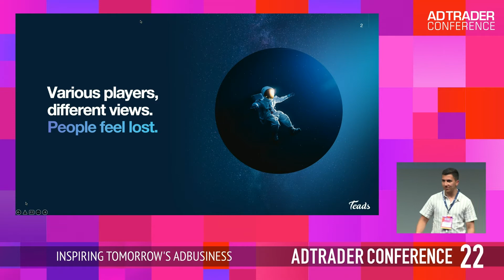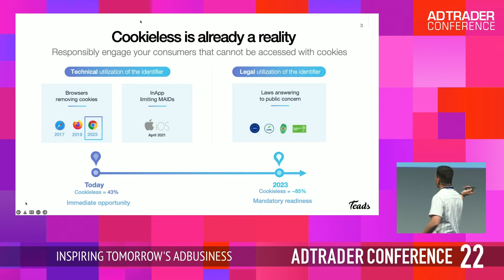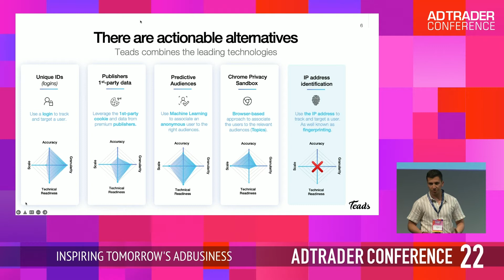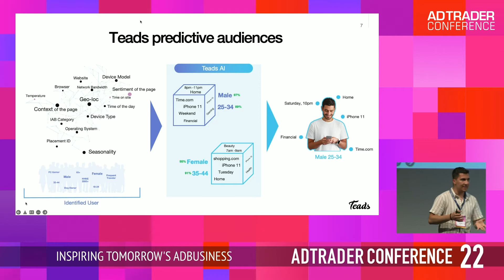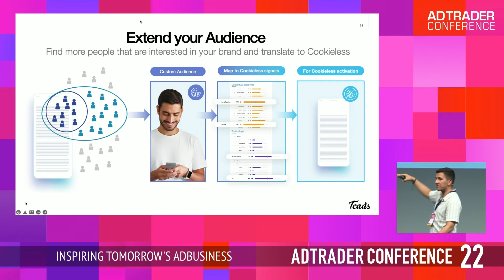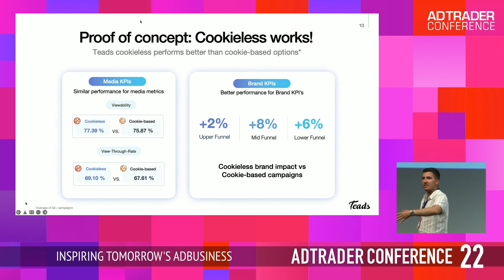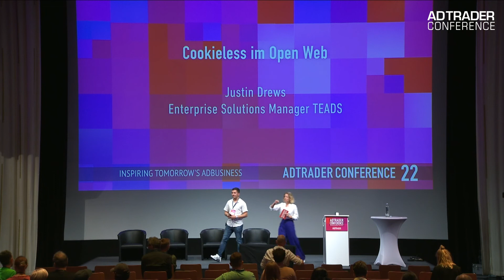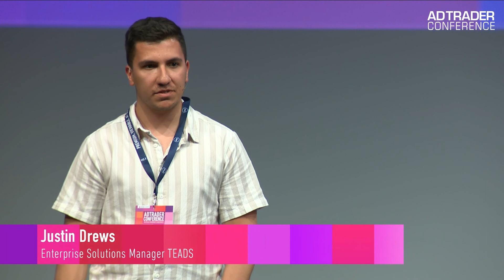Cookieless im Open Web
Justin Drews, Enterprise Solutions Manager TEADS

Adtrader Conference 2022 in Berlin - Tech Day am 29. Juni